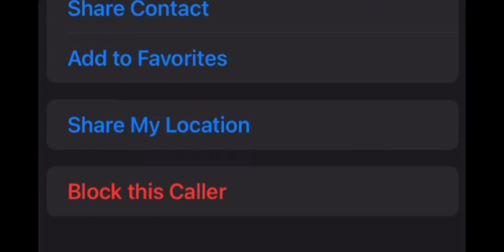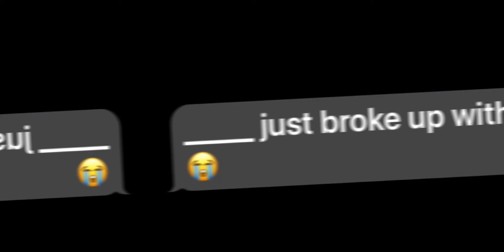Toxic| glmv/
172 photos, 8 hours of editing and my cousin rushing me to finish; Toxic
     Everything in this video,except me drowning, is based on something that really happened. I loved making this video, and even though it’s not very happy it’s my holiday special!
                                             -Kylie